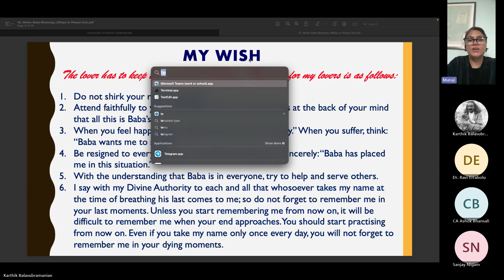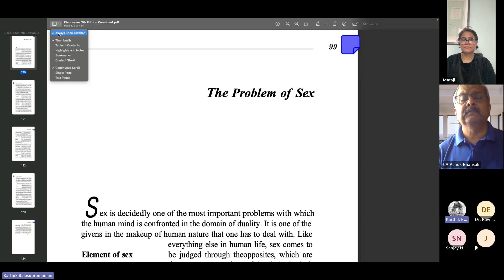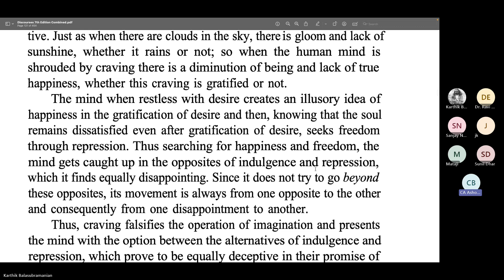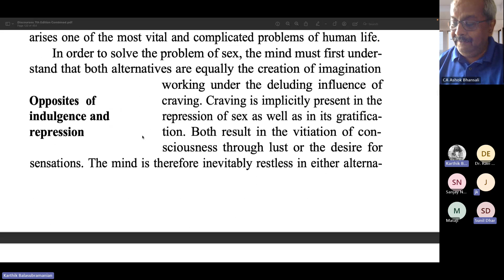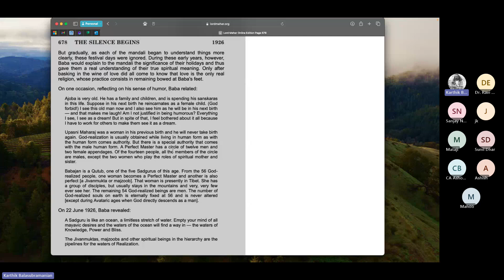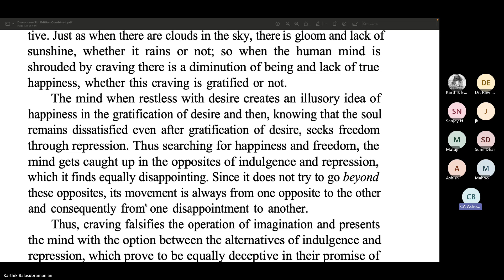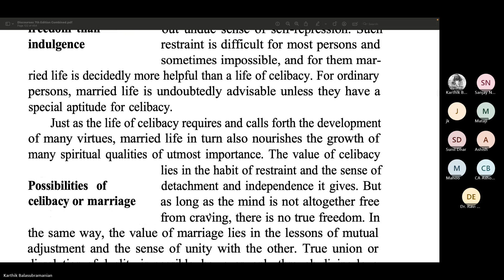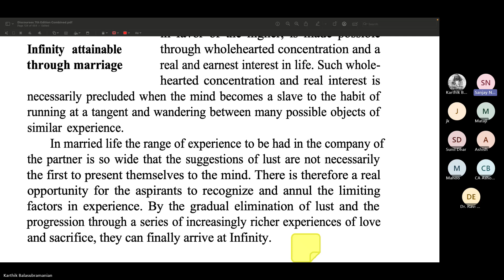D23-38 | MBA | Discourses Reading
Meher Baba Awakens explores the Discourses in a thematic exploration over sessions every Sunday.